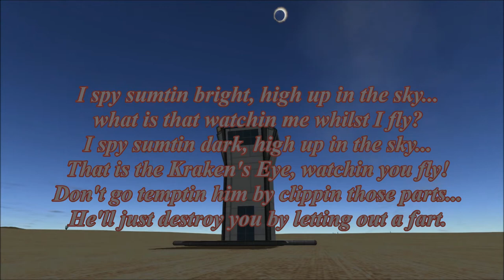KSP: PFC 4 Semi Final and Final Matches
You have until midnight October 8th to enter or until I get 40 planes. Not all planes will be used, 30 for competition and 10 alternates to replace tech/speed/flight failures. The 16th plane in the wildcard bracket will be chosen from the alternates.
I'm looking for fighter jets that could have flown during the Korean War 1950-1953 examples
PFC 5 Rules:
1) Mods allowed: BDA Continued, Firespitter, Airplanes Plus
2) No countermeasures, plate armor or Missiles. No Firespitter wings. In testing they been found to have no drag.
3) Maximum of 100 parts.
4) Must have a cockpit with a Kerbal and a radar dome. No Drones. SAS and reaction wheels are allowed. RCS is not allowed. The radar dome is part of the tech build up as we move forward in time.
5) You may use one type of the following weapons:  Limits, 6-Browning 50cal - 3-50cal turrets - 2-M230 Chain Gun - 2-Hidden Vulcan - 2- Vulcan Turret. The turrets must be facing forward and locked in place with min and max pitch at zero and Yaw range at zero. No mixing weapons.
6) Planes have to look like they could have flown Between 1950 and 1953.
7) Flight ceiling will be set at 4,000 meters. (Max altitude setting on AI) Max speed on the AI should not exceed 343 m/s. You may adjust other AI settings as you please as long as the AI can fly it.
8) Planes will be tested in battle to determine flight worthiness. They will fight in a 5 vs 5 for 3 rounds. Judges determine scoring system for their bracket.
9) The competitions will be a 2 on 2 match piloted by BDA's AI in competition mode.
10) You may use any combination of Juno and Wheesley Basic Jet engines but the plane must not exceed Mach 1 (343m/s at sea level) over an 8km distance in level flight.
11) All planes must have 1 RTG so batteries don't die during setup.
12) A wildcard Bracket will be held with the lower 15 plus 1 plane of my choosing. The wildcard will earn entry back into the main competition.
13) One entry per person.
14) Any craft breaking the above stated rules or failing flight test will be refused entry.
15) No multistage vehicles. This includes drop tanks. The whole plane must battle.

Get the mods from the source.

Intro By Vaos
Outro by Wilhelm Amann

Music

"Blue Scorpion"
"Prelude and Action"
"Clenched Teeth"
"Crisis"
"Five Armies"
"Failing Defense"
"The Curtain Rises"
"Final Count"
"Cantina Blues"
by

HAF case
EVGAx58 FTW mobo
i7 cpu 920 @ 2.67GHz  2.67GHz
24 gigs RAM
EVGA gtx 980ti
232g ssd
1.36 TB hard drive